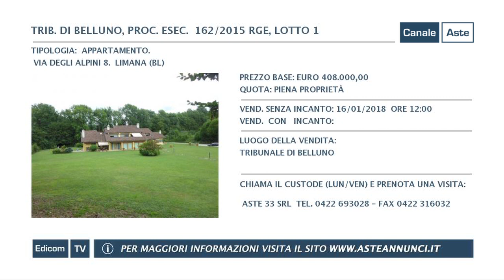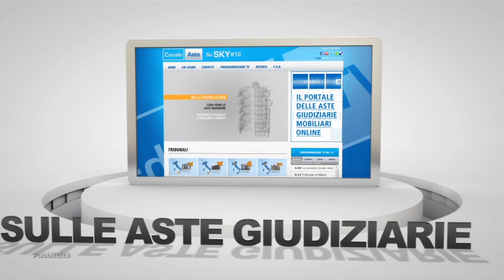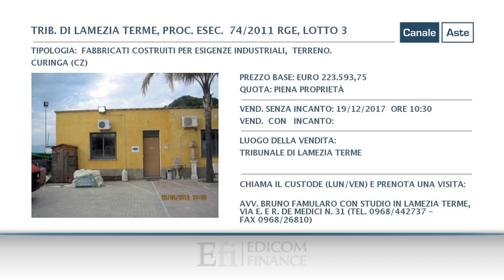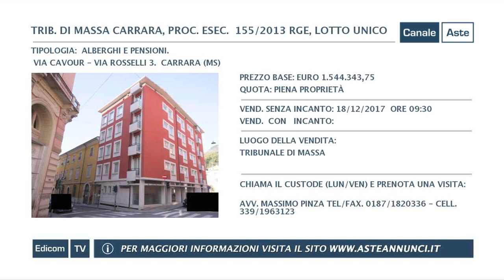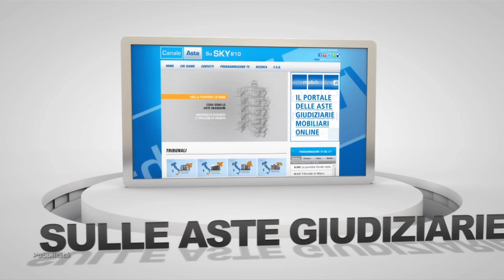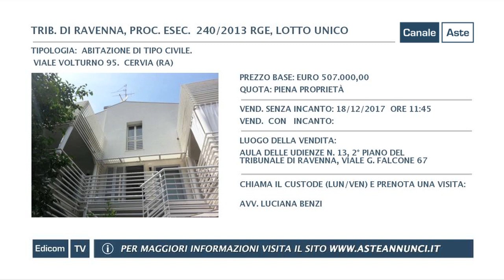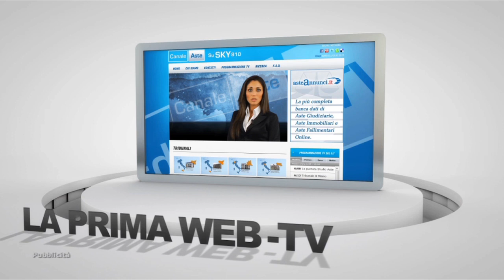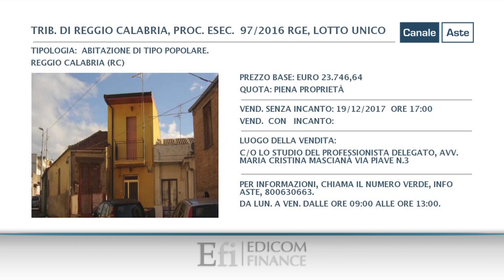Astevidenza // Aste Annunci // Puntata 157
pubblica attraverso Canale Aste, in tv e sul web, i video delle aste immobiliari, aste giudiziarie e aste fallimentari dei principali Tribunali italiani.

Gli annunci delle vendite giudiziarie sono divisi per regione, e città e vengono pubblicate nuove aste ogni quindici giorni. Guarda la programmazione completa del palinsesto su